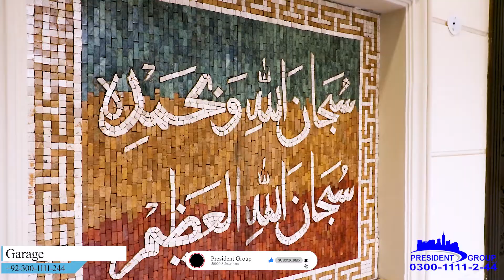Beautiful 7 Marla Spanish Design House In Lahore Dha Phase 6 @PresidentGroup PG112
President Group Offers One Of Most Beautiful Spanish 𝐃𝐞𝐬𝐢𝐠𝐧 and 𝐌𝐚𝐬𝐭𝐞𝐫𝐩𝐢𝐞𝐜𝐞 𝐨𝐟 𝐀𝐫𝐜𝐡𝐢𝐭𝐞𝐜𝐭𝐮𝐫𝐞 Bungalow For Sale, House of 𝟕 𝐌𝐚𝐫𝐥𝐚. Available for sale in 𝐃𝐇𝐀 𝐏𝐇-6 , 𝐋𝐚𝐡𝐨𝐫𝐞.

Location ?

Price 4.30 Crore is  ( Negotiable )

Scroll down for property details!

Do like us and comment on what you want to see next.

𝐤𝐞𝐲 𝐅𝐞𝐚𝐭𝐮𝐫𝐞'𝐬 :
✥ 4 bedrooms
✥ 1 designer kitchen
✥ 5 imported fitting washroom
✥ 1 car parking
✥ Solid wood work
✥ Store
✥ Futuristic Design
✥ Masterpiece of Architecture